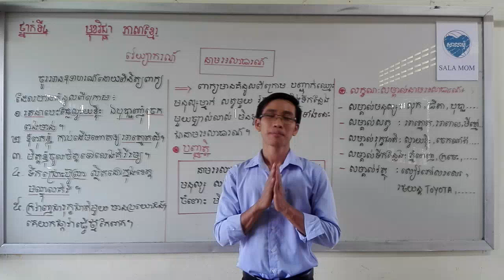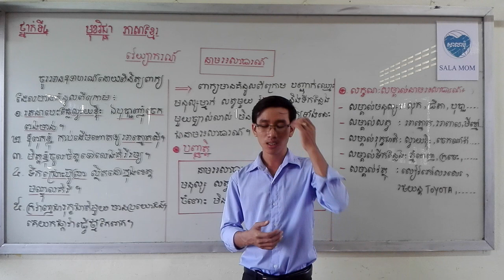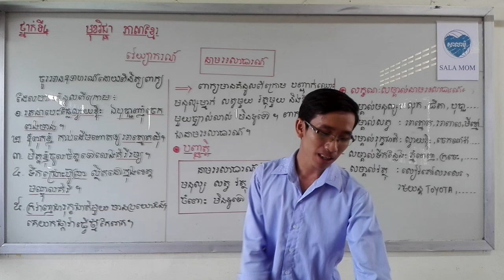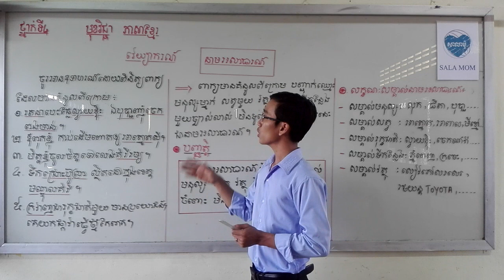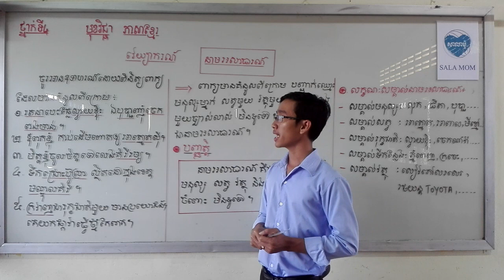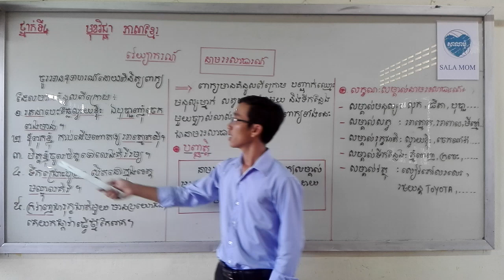វេយ្យាករណ៍ៈ នាមអសាធារណ៍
Asian Languages-Learn basic Khmer/Cambodian language pronouns Part I
Khmer Cambodian language,Learning Khmer,Khmer ASEAN languages,Learn Khmer Culture,Dara,Reading Khmer script,#13 Topics that you should take when learning Khmer,How to make negative form in Khmer,Not in Cambodian 2020,Use of Negative form in Khmer,Phrases in Khmer 2020,Dara Yin Youtube,Learning Khmer Lesson: Week 01 part 01 Khmer News,Learning Khmer Lesson: July week 01 part 2,How to say Khmer Numbers,Numbers,Khmer Grammar 2020,Khmer numbers 2020,Buddhist monk,khmer story, khmer legend, khmer story for kid, kid story.